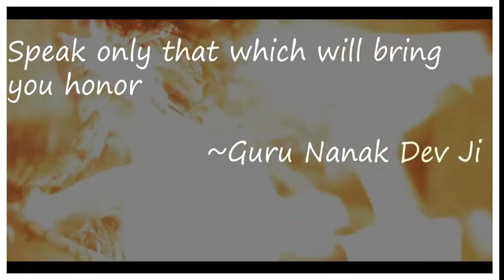Sardar Bolda II Babbu Maan II Tabla cover video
tabla player - Harmanpreet singh